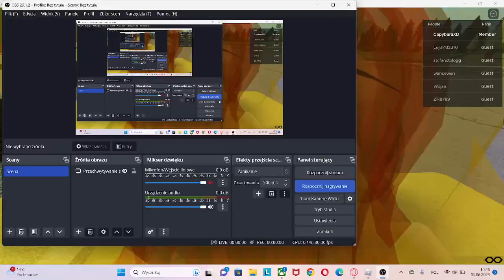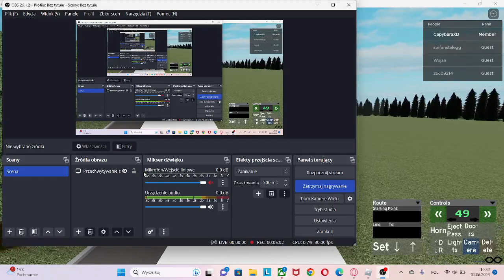man lions city 🎵Silnik🎵